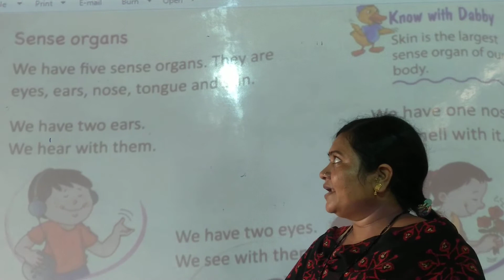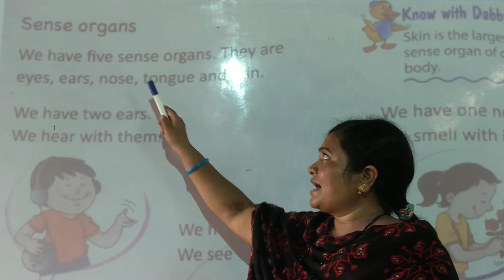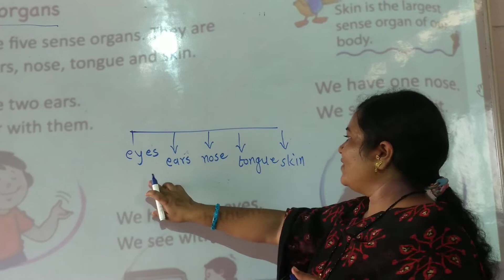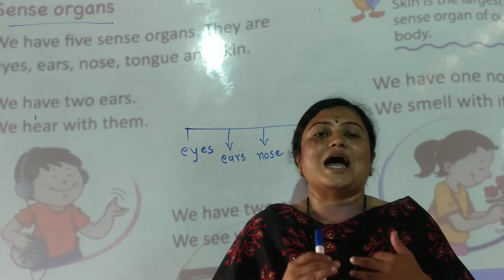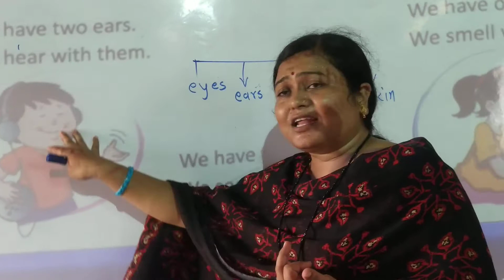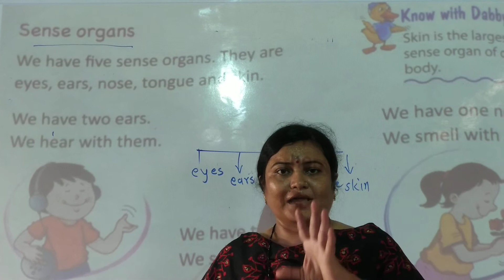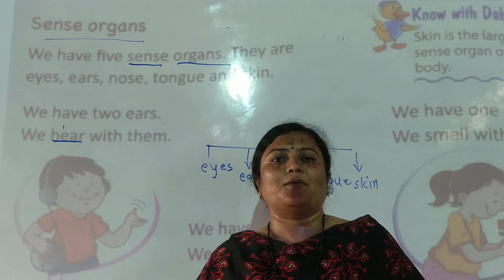L.B.S.{pawar mam}class 1st science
Sense organs